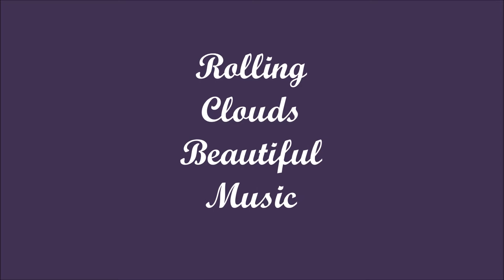Rolling Clouds Beautiful Music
Relaxing rolling clouds with beautiful music. Take the time to relax and unwind while listening to beautiful music. Stress free.
Feel The Freedom Music